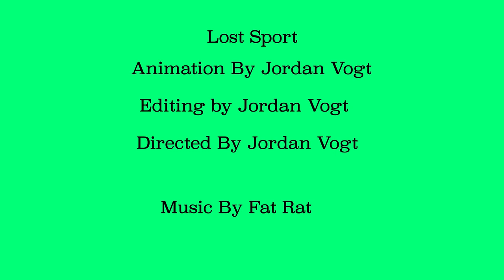Animation Title Sequence Jordan Vogt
eeeeeeeeeeeeeeeeeeeeeeeeeeeeeeeeeeeeeeeeeeeeeeeeeeeeeeeeeeeeeeeegggggggggggggggggggggggggggggggggggggggggggggggggggggggggggggggggggggggggggggggggggggggggggggggggggggggggggggggggggggggg